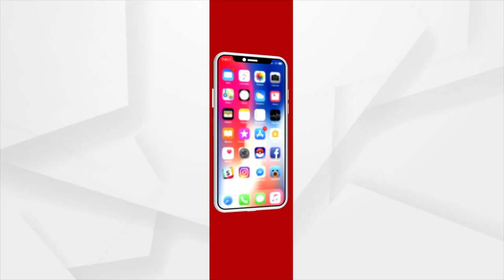ଭକ୍ତି: ଭାବରେ ଭାଗବତ | EP -61 | Argus News